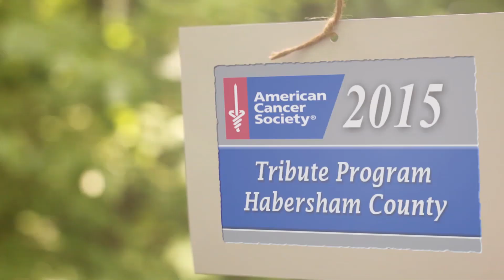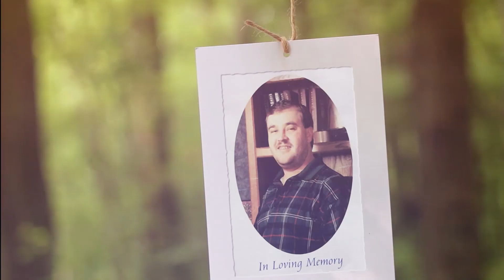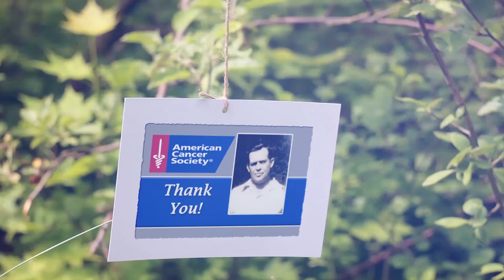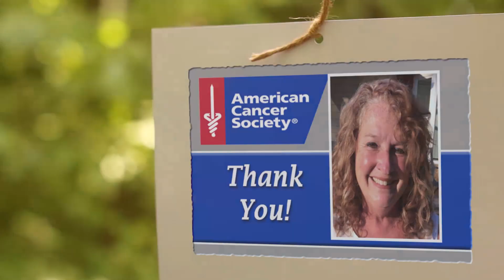American Cancer Society